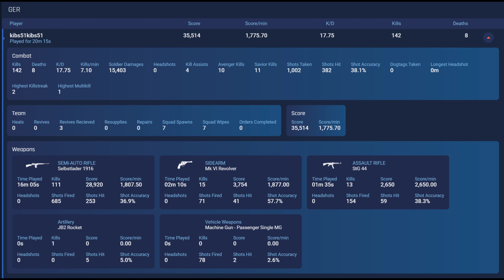User name: kibs51kibs51 - Battlefield 5 Spectating A Blatant Cheater - Part 1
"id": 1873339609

This guy just got a casual 304 kills in Grand Operation ;)

User name: kibs51kibs51